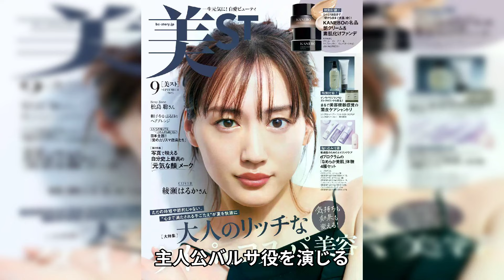ジェシーと綾瀬はるかが"海外"で"極秘結婚式"をあげていた実態...結婚と妊娠を発表する時期に一同驚愕...！「SixTONES」の人気メンバーが脱退して解散秒読みの現在に驚きを隠さない...